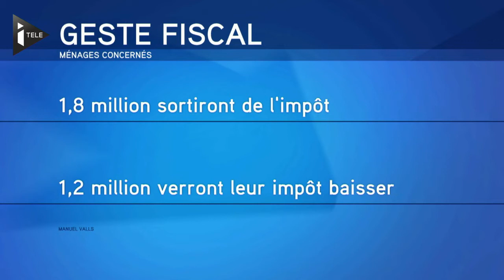Un geste fiscal plus ambitieux que prévu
"Trop d'impôt tue l'impôt", tels étaient les mots de Manuel Valls prononcés dimanche dernier. Ce vendredi matin, le Premier ministre a détaillé son geste fiscal...